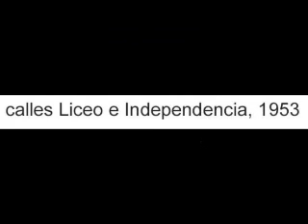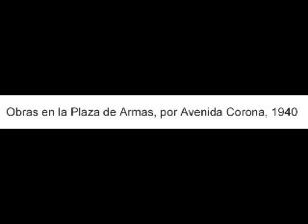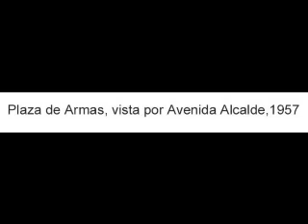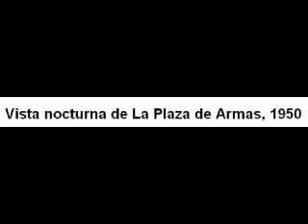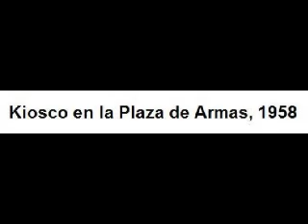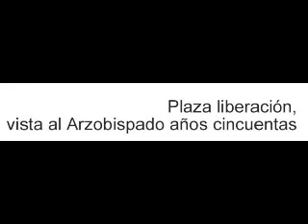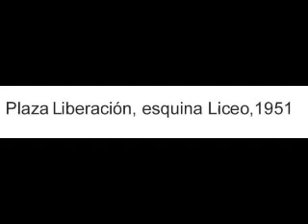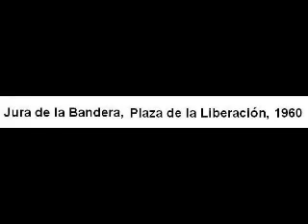ANTIGUA GUADALAJARA PARTE 6.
VEREMOS ALGUNAS PLAZAS PRINCIPALES DE GUADALAJARA Y ALGUNOS PUENTES MAS IMPORTANTES.